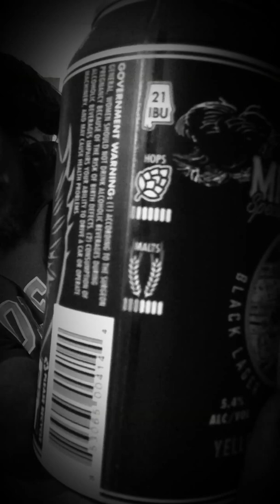BoozeTube Review - 37: Midnight Special Black Lager %5.4 ABV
Dark beer, potent and stout.